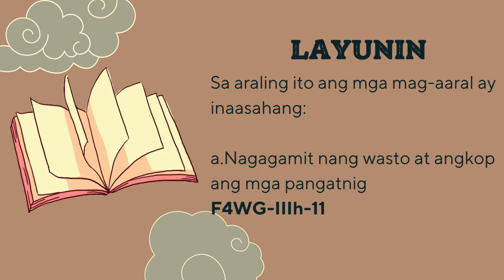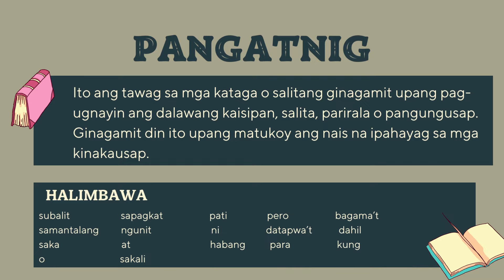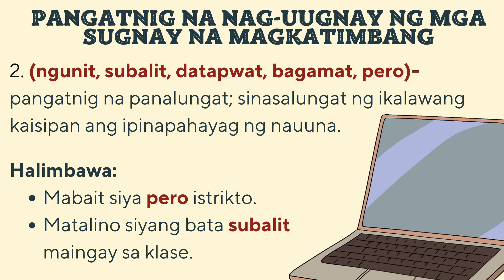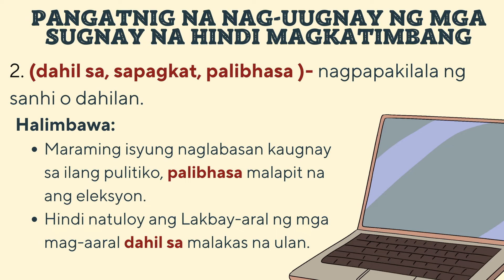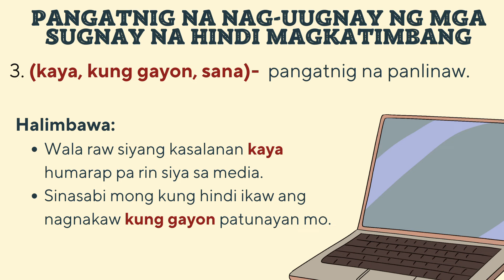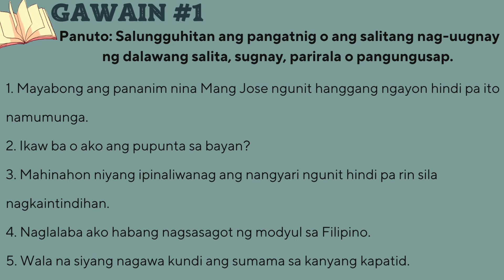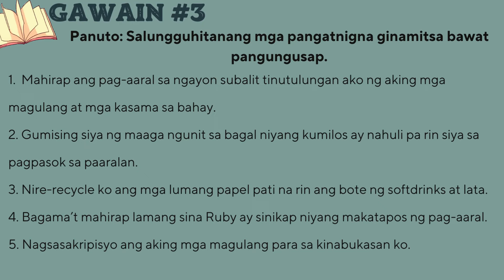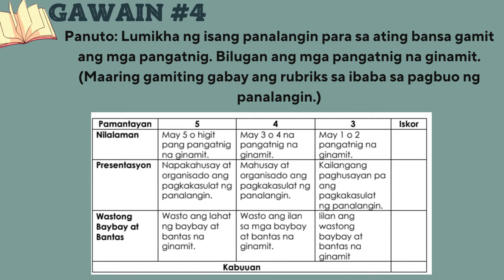Pangatnig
Filipino IV - Ikatlong Markahan - Modyul 6